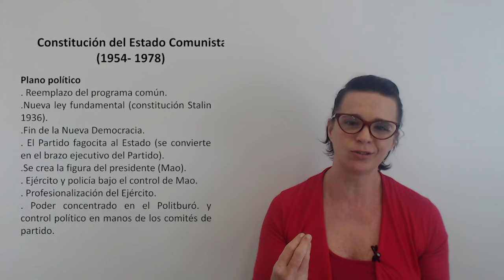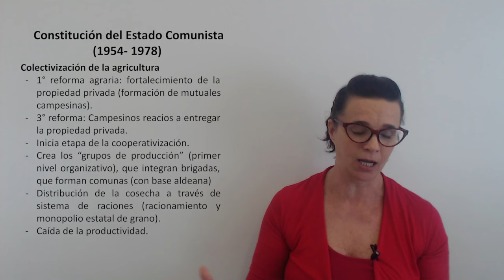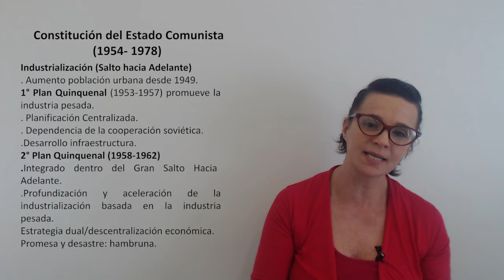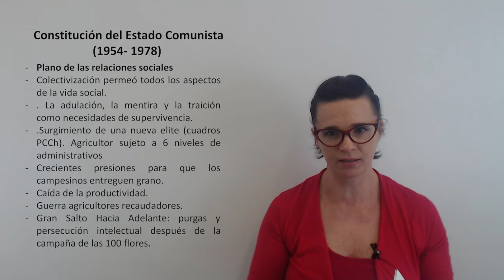HESG. Un nuevo orden económico en China. El Gran Salto hacia adelante.